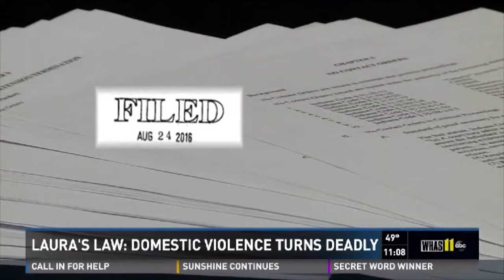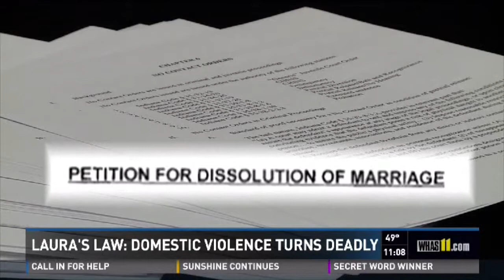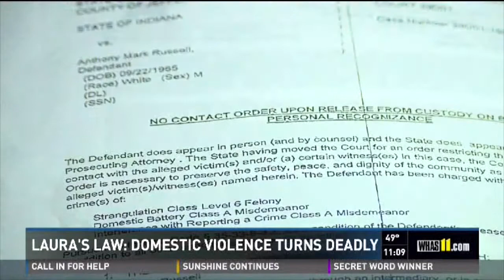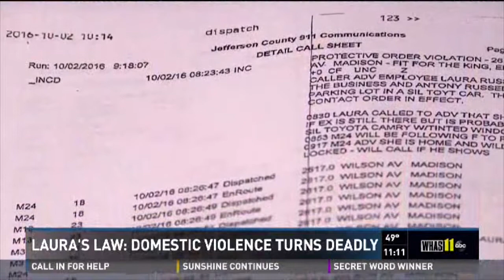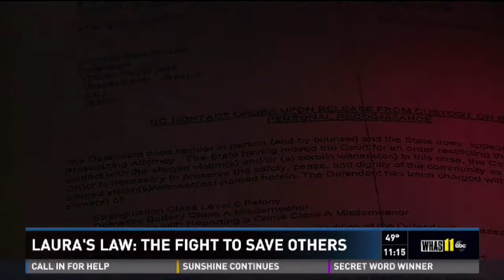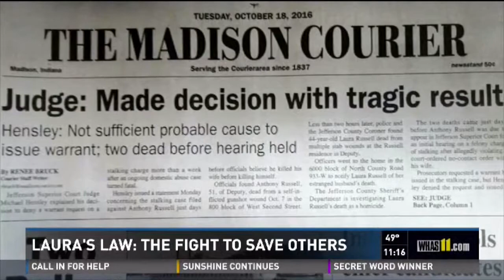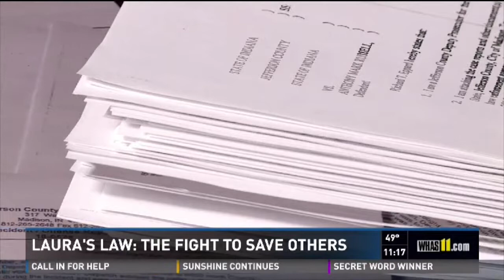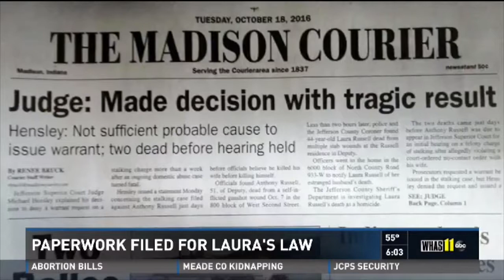Shay McAlister Investigative Reporting